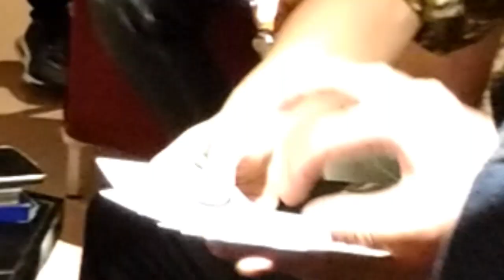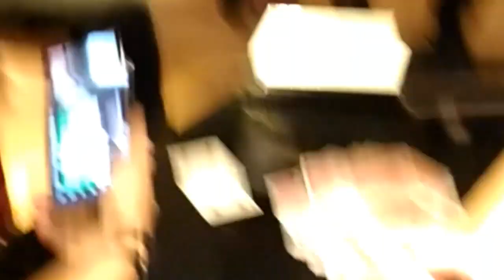DEMIAN ADITYA BERMAIN SULAP KARTU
Sulap kartu Demian Aditya terbaru. Kehebatan Demian Aditya bermain sulap kartu. Demian Aditya berhasil menghibur penontonnya dengan permainan sulap kartu yang sangat memukau. Demian Aditya bermain sulap kartu terbarunya. Demian Aditya berhasil menemukan kartu pilihan penonton walaupun tanpa melihat.